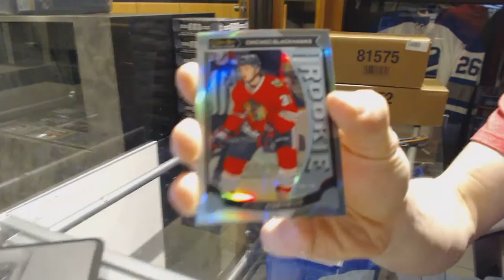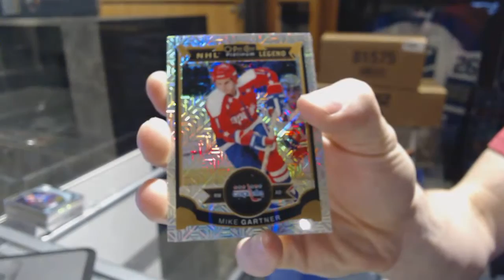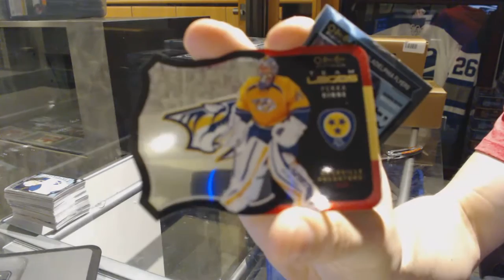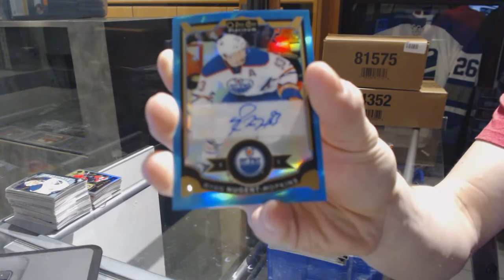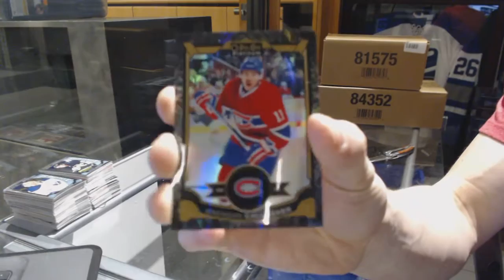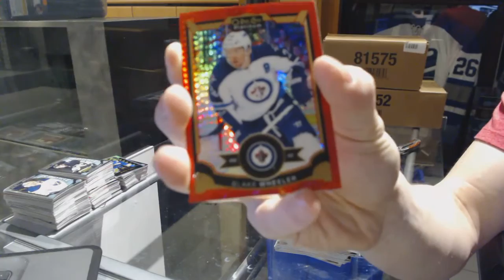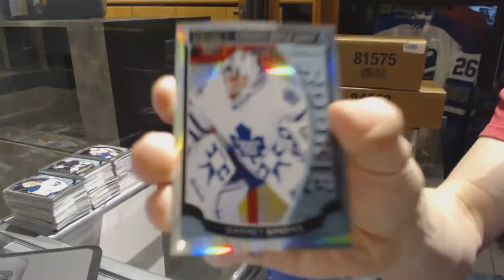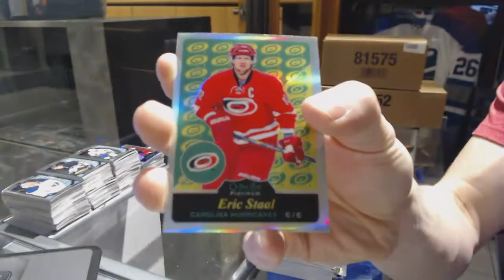15-16 UD OPC Platinum 8 Box Hockey Half Case Break - C&C 7022